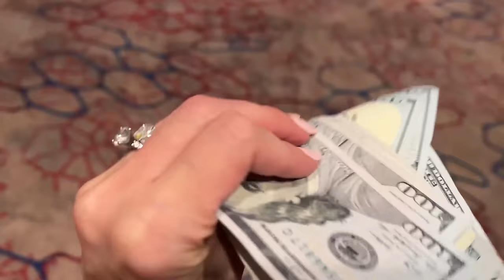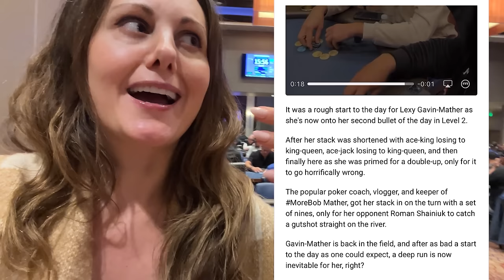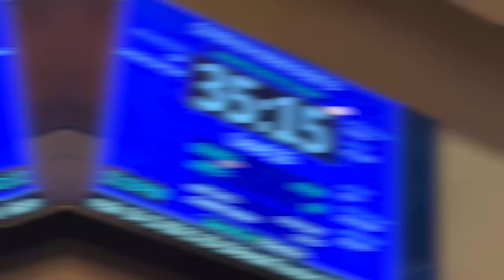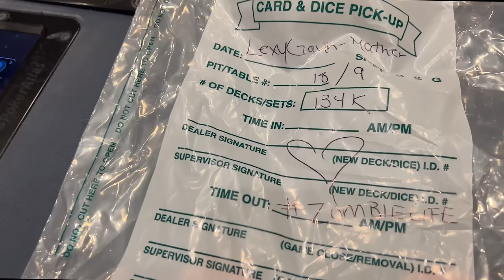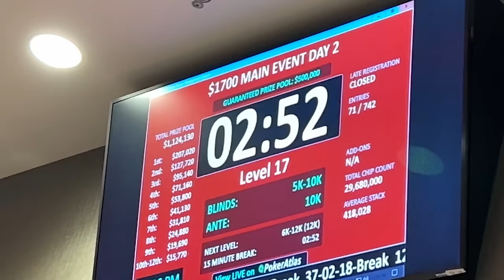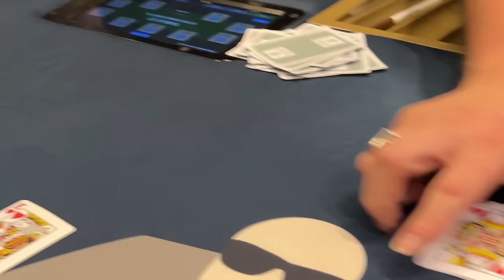Getting CLOSE to a BIG WIN! Can I make it?!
Check out my run in the World Series of Poker ( WSOP ) $1700 Circuit Main Event at Thunder Valley Casino in Lincoln California!

My name is Lexy Gavin-Mather and I am a professional female poker player and coach. Along with my husband Bob, we travel the world playing in the biggest and best poker tournaments and cash games.

On this channel, you'll get a firsthand look at the exciting world of professional poker through my vlogs. I'll take you behind the scenes of major tournaments, show you what it's like to play in high-stakes cash games, and share my tips and strategies for success.

As a coach, I've helped hundreds of students improve their game through private coaching. I'm here to share my wisdom with you, whether you're a beginner or an experienced player. My lessons will help you take your game to the next level.

So, if you're a fan of poker or just enjoy watching exciting and high-stakes action, make sure to subscribe to my channel and hit the notification bell to stay updated on my latest videos. From poker tournaments to cash games, from strategy lessons to behind-the-scenes vlogs, this channel has it all!